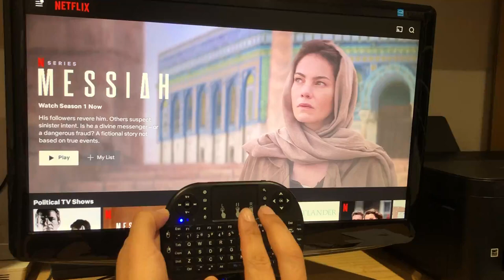Scrolling on Netflix Using the i8 Keyboard Remote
To scroll up-down in the Netflix app with the keyboard remote, use the "two finger" scrolling method by placing two fingers on the track pad and moving them up and down together.

To scroll left-right, click the left mouse button with your left thumb, and then swipe left and right with your right index finger on the track pad.